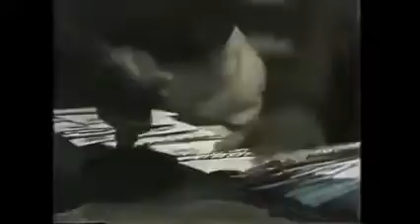Amazing Fast Workers Super Human Level #3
Pink Potato is Awesome!